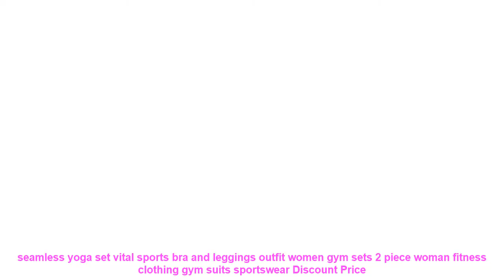seamless yoga set vital sports bra and leggings outfit women gym sets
Review seamless yoga set vital sports bra and leggings outfit women gym sets 2 piece woman fitness clothing gym suits sportswear with FREE Worldwide Shipping!  Check Discount Offer

Item Name: 2 Piece sport set women fitness
Material: 90% Nylon + 10%Spandex
Color: Black/Purple/Pink/Gray
SIZE INFORMATION
Bra Size
Size
Upper Chest
Under Chest
Recommend For
CM
INCH
CM
INCH
S
62
24.41
56
22.05
70A;70B;70C;75A;75B
M
66
25.98
60
23.62
75B;75C;80A;80B;80C
L
70
27.51
64
25.20
80C;85A;85B;85C;90A
Pants Size
Size
Waist
Hips
Length
CM
INCH
CM
INCH
CM
INCH
S
60
23.62
70
27.51
82
32.28
M
64
25.20
74
29.13
84
33.07
L
68
26.77
78
30.71
86
33.86
If you want to mix the sizes of bra and leggings. for example bra size S + leggings size M. when you make an order you can leave a message which size you want or tell us which size you want. Then we will make a size note on your order.
2. The size may have 1-3cm differs due to manual measurement. Please note when you measure.
Real Photos
Sport Type: Yoga
Material: Nylon
Gender: Women
Feature: Anti-Pilling.Anti-Shrink.Anti-Wrinkle.Breathable.Quick Dry
Sleeve Length(cm): Sleeveless
Pattern Type: Solid
Fit: Fits true to size. take your normal size
Brand Name: WORPRO
gym set women: gym leggings set
yoga sets women gym clothes: women sport wear
gym wear women: fitness set women
exercise clothes: woman gym sportswear
fitness gym clothing women: gym clothes women
womens workout sets: seamless yoga set women fitness
womens legging set pink: work out clothing women
Material: 90Spandex
Color: Black/Purple/Pink/Gray
SIZE INFORMATION
Bra Size
Size
Upper Chest
Under Chest
Recommend For
CM
INCH
CM
INCH
S
62
24.41
56
22.05
70A;70B;70C;75A;75B
M
66
25.98
60
23.62
75B;75C;80A;80B;80C
L
70
27.51
64
25.20
80C;85A;85B;85C;90A
Pants Size
Size
Waist
Hips
Length
CM
INCH
CM
INCH
CM
INCH
S
60
23.62
70
27.51
82
32.28
M
64
25.20
74
29.13
84
33.07
L
68
26.77
78
30.71
86
33.86
2. The size may have 1-3cm di